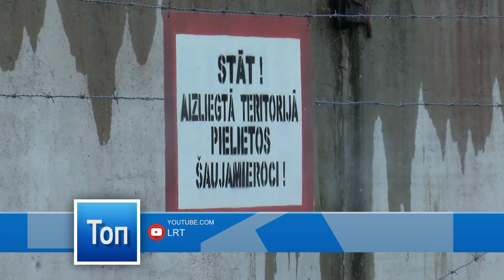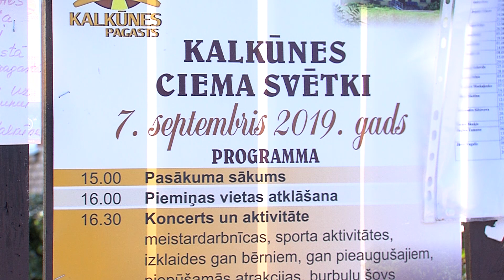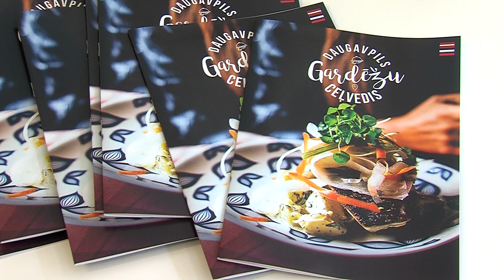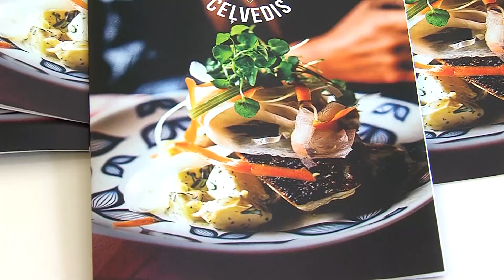Даугавпилс за 100 секунд